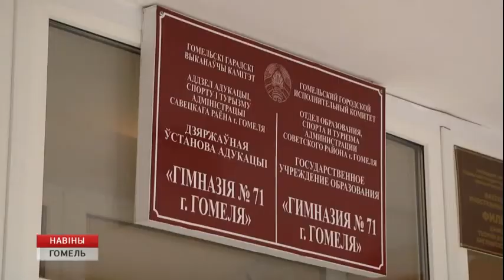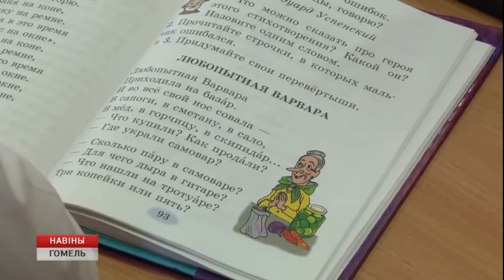В первый класс гимназий по прописке, в пятый - без экзаменов.